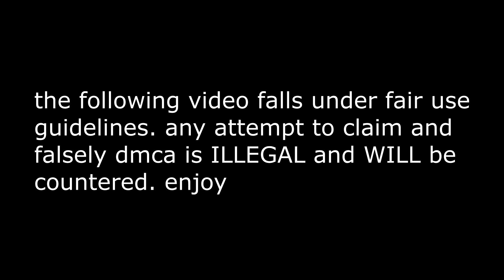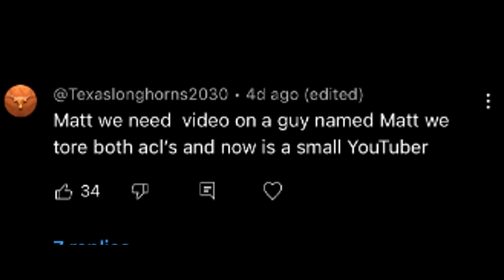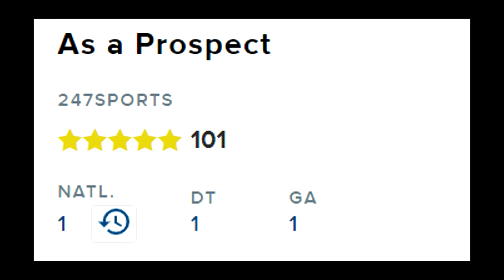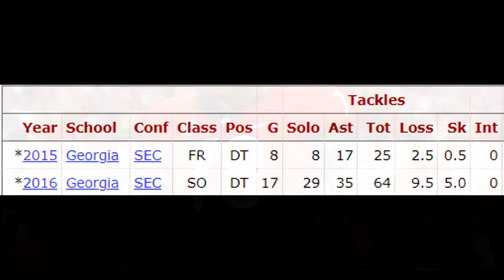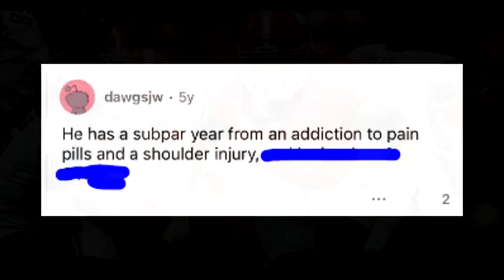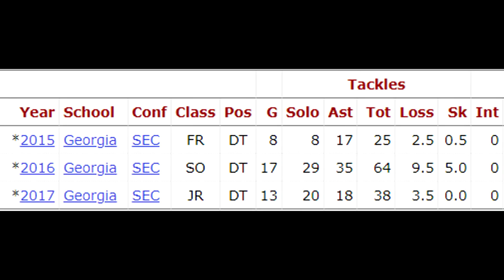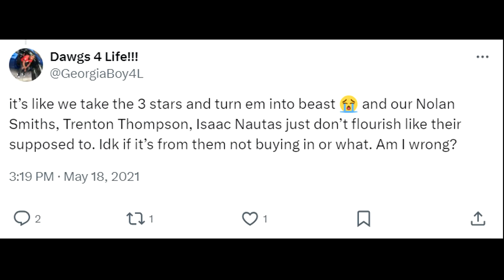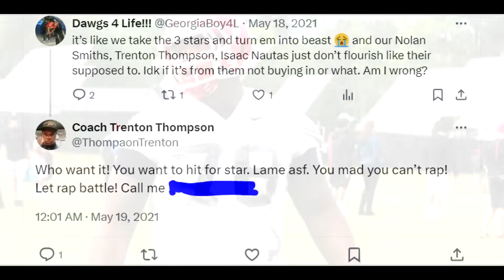The #1 Overall High School Player who DISAPPEARED. Trenton Thompson's Story